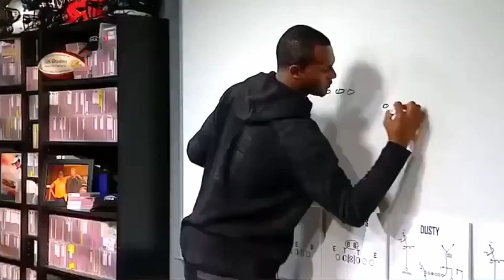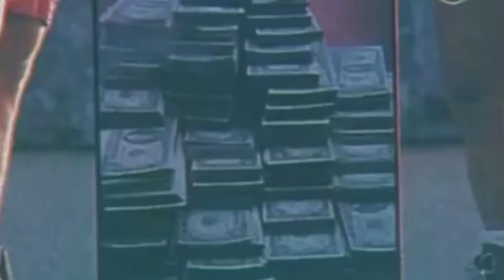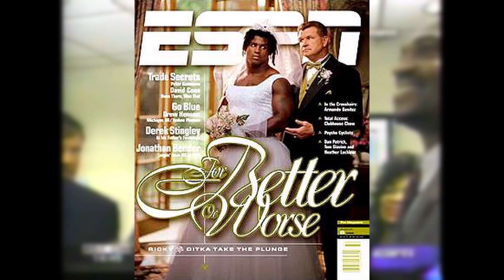The Biggest Draft Busts In NFL History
This video is a dive into 5 of the worst draft day selections in NFL history and how their respective careers played out!

Players included in this video are Aundray Bruce, Tony Mandarich, Ryan Leaf, Akili Smith, and Jamarcus Russell.

Twitch.Tv/GoCrazy_LLE